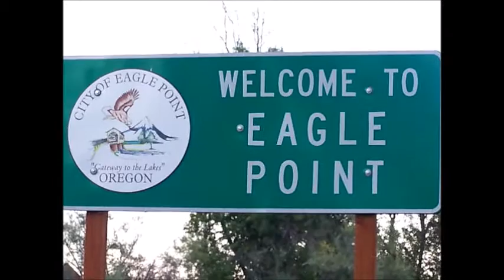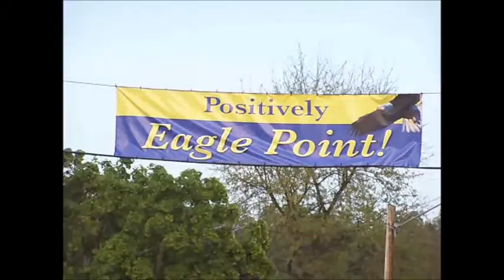Eagle Point Town Mural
The City of Eagle Point has a new Mural! Its painted on the Southern wall of the Eagle Point School District 9 Building. The mural was created by a team of artists led by Phil Ortega and the LIFE Art Studio & Cultural Center.

D9 administrators collaborated with the City of Eagle Point and came up with the idea to paint a mural on the wall in order to strengthen ties with the community as well as improve the aesthetics of Eagle Point's downtown area.

Did you notice that almost every image depicted in the mural is shown in the montage of Eagle Point scenery?

There is one iconic image conspicuously absent from the mural. I feel that The Butte Creek Mill should have been incorporated into the mural. Even though it burned down last Christmas I think it was irresponsible of the mural design team to ignore it's significance to Eagle Point's history. It was built in 1872 and thus, it predates Eagle Point's incorporation as an official city in 1911. Otherwise it is a beautiful mural.